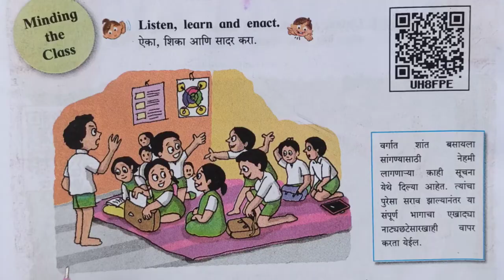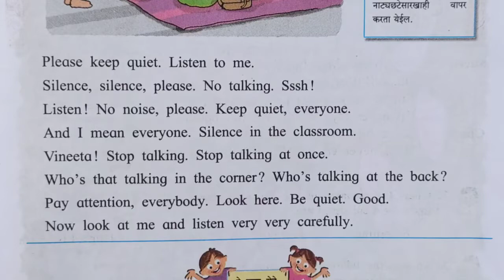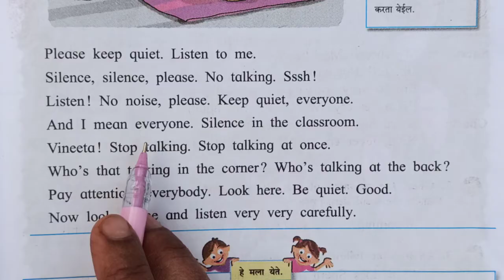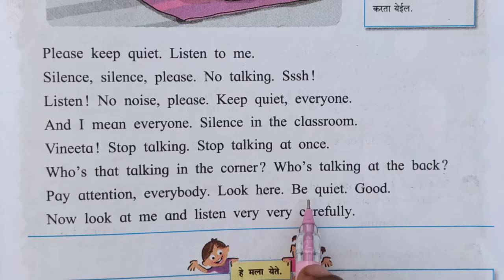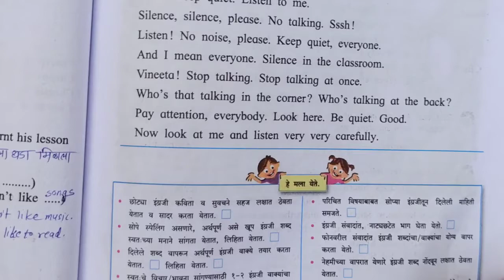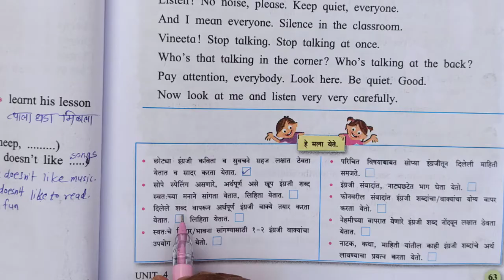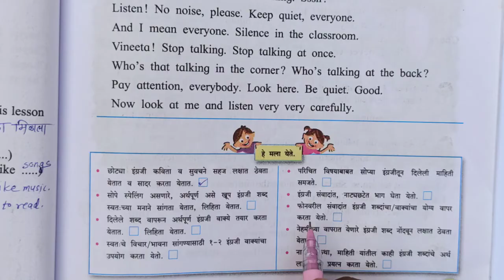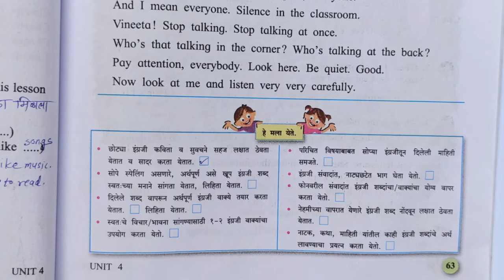Minding The Class |Very Easy Explanation | My English Book Four UNIT 4 | Page no 63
4th class english book
4th standard english book